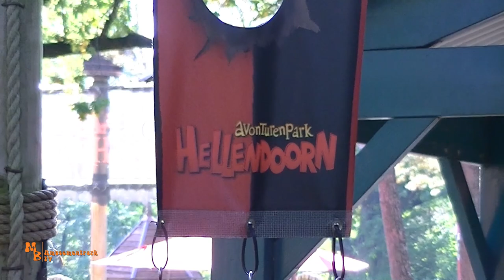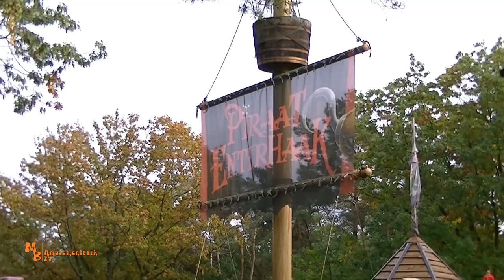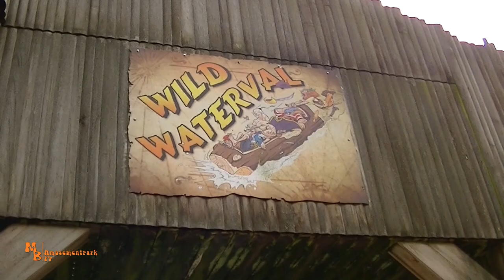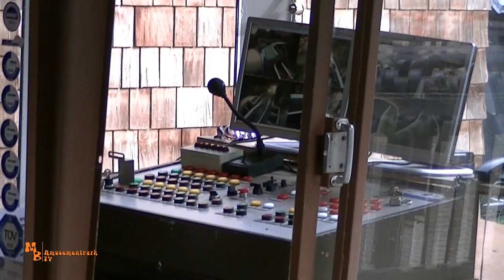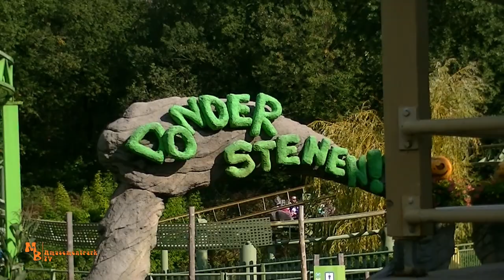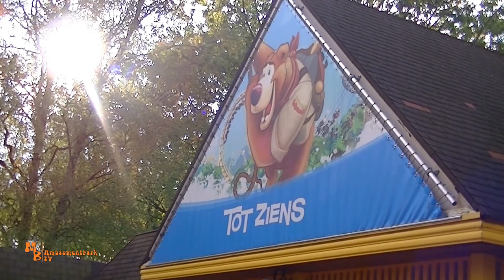Avonturenpark Hellendoorn 2019 / Impressionen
Moin!
In diesem Video zeige ich euch Impressionen aus dem Avonturenpark Hellendoorn in den wunderschönen Niederlanden. Ich nehme euch mit auf einen Rundgang durch den Park. Mit drei Achterbahnen ist der Avonturenpark Hellendoorn schon sehr gut bestückt. Die kurioseste Anlage ist hierbei die Indoor Achterbahn Rioolrat vom Hersteller Vekoma. Selbst der Wartebereich und der außergewöhnliche Ausgang sind schon fast eigenständige Attraktionen. Für Wasserratten gibt es in Hellendoorn gleich zwei Wasserbahnen und einen Rutschen- Wasserpark zu erleben. Viel Spaß beim ansehen des Videos!